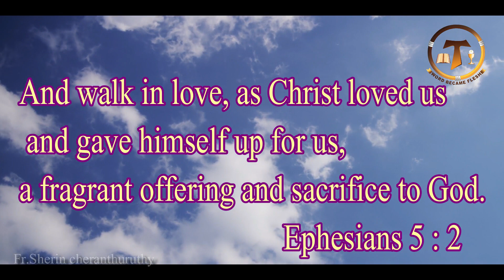Christ loved us and gave himself up for us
എഫേസോസ്‌ 5 : 2
daily word of god, Power to the faints, letter to Ephesians, അനുദിന ദൈവ വചനങ്ങൾ, bible study, daily inspiration, grow in Christ, Word of god in Malayalam, Word of god in English,